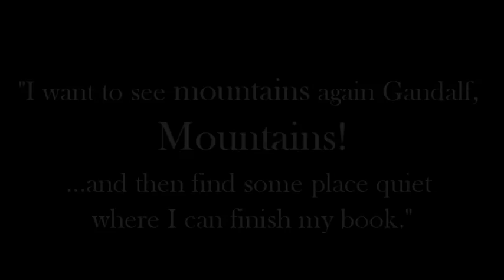Westward 5: The Mountains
"I want to see mountains, Gandalf, Mountains! ...and then find some place quiet where I can finish my book"

"Dear God,
Life isn't what I had in mind,
But that’s fine,
And more than fine
splendid and thine.

The story unfolding
Is bold as a lion
And gold as the bright setting sun
There is darkness enough
And the road can be rough
But the end of it is that You've won."